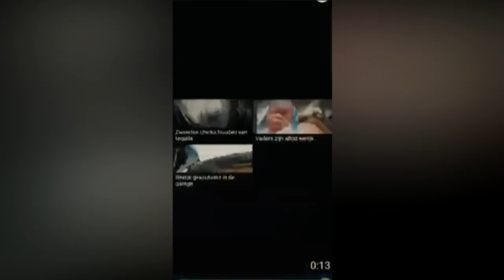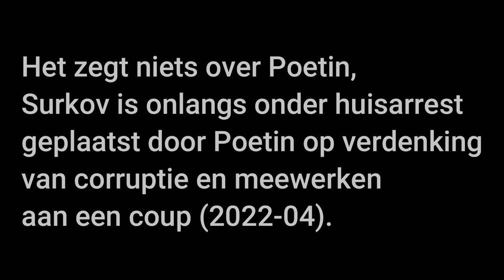Wappie's vallen KOZP activisten aan en komen negatief in de media | Dit is wat ze willen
Deze video is niet gericht tegen de activisten die gooien. Het is begrijpelijk dat er frustraties zijn. Let goed op want dit is wat ze willen. Deze methodes worden door Elite toegepast om de mensen tegen elkaar op te ruien. We kunnen deze elite met gemak aan, maar dan gezamenlijk. Demonstraties zijn zowel links als rechts door deze elite opgezet. Iedereen die actievoert doet dan na aanleiding van door deze elite veroorzaakte problemen. Zij die dat niet in willen zien krijgen er waarschijnlijk genoeg voor betaald om ermee door te gaan. Om deze ontwikkelingen hebben we ruzie. Verdeel en Heers, controlled oppositie etc. Kijk naar Het laatste deel van deze video. Vladislov Surkov, de hoogst geplaatste positie mbt de MH17 ramp. De man die uit de theaterwereld komt en een niet eerder toegepaste methode inzet om zijn doel te bereiken. Zelfde als de president van Oekraïne, Zelensky, acteur en beheerst dezelfde techniek als Surkov en Trump. Ze willen dat we elkaar kapot maken. Welke media goed is en welke niet is de vraag en zal afhangen van wie se uiteindelijke eigenaar is van het mediabedrijf.
Onlangs onder huisarrest geplaatst door Poetin en banden met Trump. Dat moet jullie iets zeggen toch?